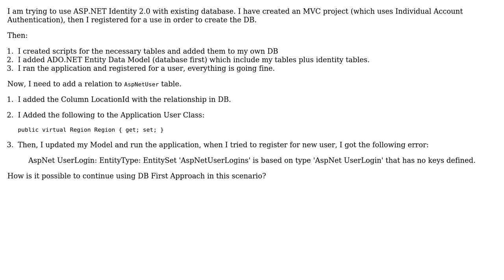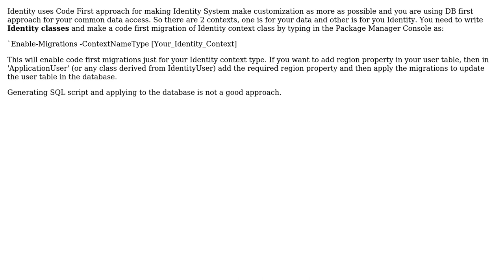ASP.NET Identity 2.0 DB First Approach: Adding new Columns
With thanks & praise to God, and with thanks to the many people who have made this project possible! | Content (except music & images) licensed under CC BY-SA | Music | Images & others | With thanks to user Janshair Khan user Hussein Salman and the Stack Exchange Network Trademarks are property of their respective owners. You are responsible for your own actions.